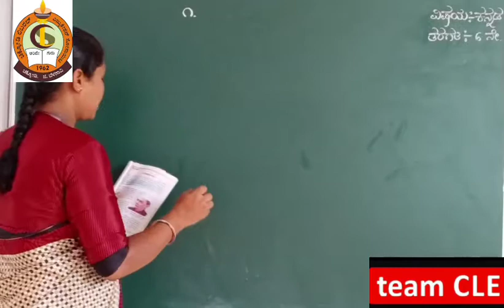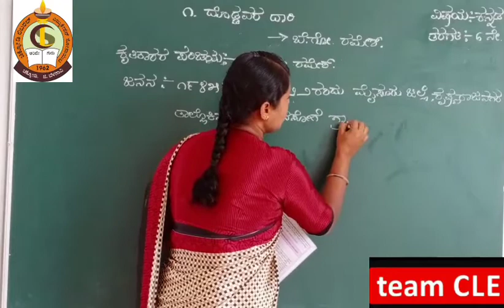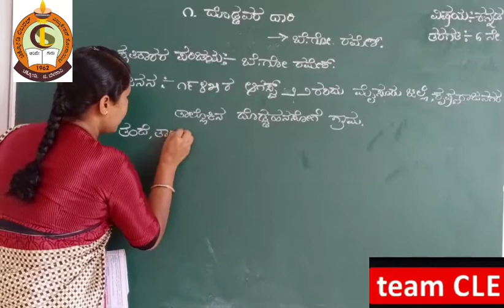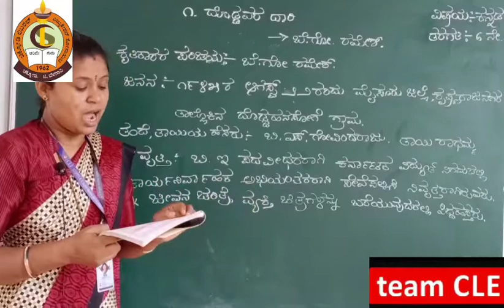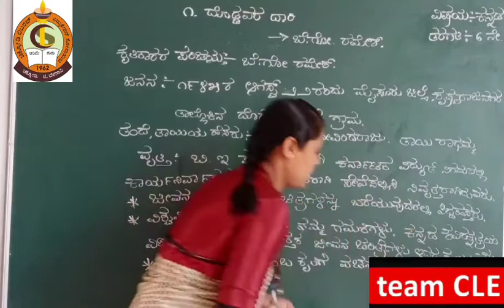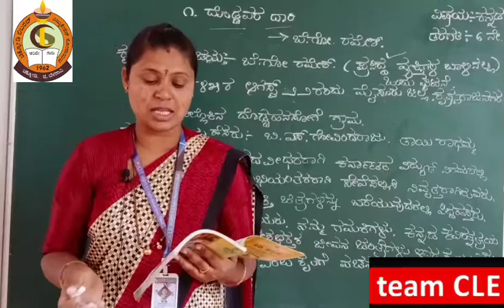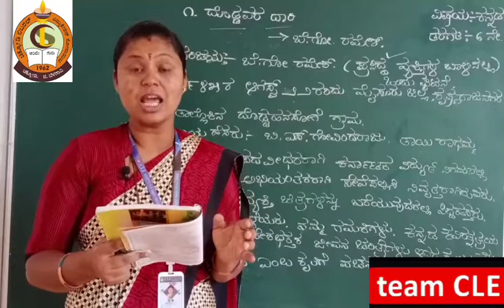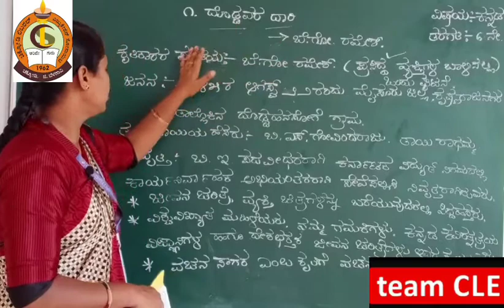CLASS VI. KANNADA.DODDAVARA DAARI.PART I